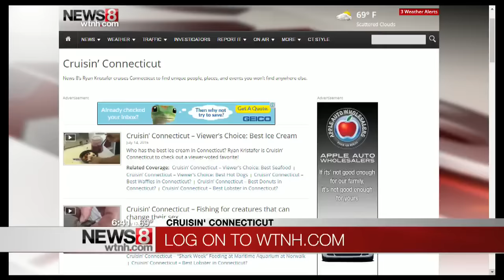Freebie Friday! Pizza, Ice Cream, and more summer fun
We are at the end of what was a hot, humid workweek; and there are some ways to cool and save money this weekend.